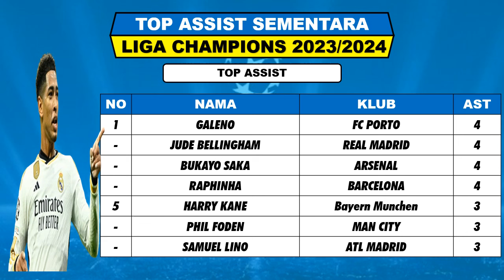PSG 2-3 BARCELONA - Hasil Babak 8 Besar Liga Champions Eropa Leg 1 Tadi malam - LIVE SCTV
Hasil 8 Besar Liga Champion 2024 Live SCTV
Berikut adalah Hasil leg pertama babak 8 Besar Liga Champion 2024 pada Rabu-Kamis, 10-11 April 2024:

02.00 WIB: ARSENAL 2-2 BAYERN live Moji TV dan Vidio
02.00 WIB: REAL MADRID 3-3 Manchester Citylive SCTV dan Vidio

Kamis, 11 April 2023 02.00 WIB:
PSG 2-3 BARCELONA live SCTV dan Vidio
02.00 WIB: ATL MADRID2-1 DORTMUND live Moji TV dan Vidio

Liga Champions
Sctv
Hasil Liga Champions Di Sctv

Hasil Babak 8 Besar Liga Champions,Sctv,Hasil Liga Champions,Jadwal Siaran Langsung,Jadwal Liga Champions Di Sctv, Jadwal Perempat Final Liga Champions 2024, UCL 2024,psg vs barcelona